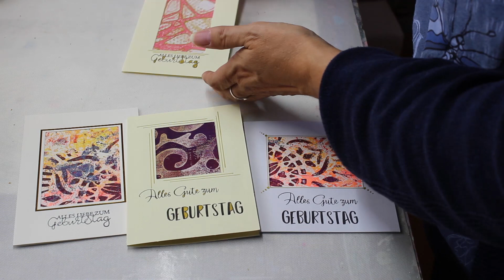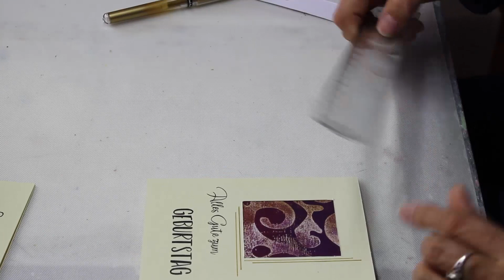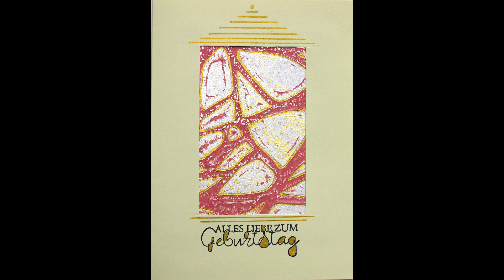Wunderschöne Geburtstagskarten, ganz schnell zaubern!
heute zeige ich Euch wie Ihr ganz schnell tolle Geburtstagskarten zaubern könnt.
Es ist so einfach das Ihr bestimmt in Zukunft keine Karten mehr kauft, sondern alle selber macht.
Ich wünsche Euch viel Spaß beim zusehen und vielleicht beim selber machen.
Eure Benedikta

Wenn Ihr die Glocke drückt, werdet Ihr benachrichtigt wenn wieder ein Video von mir da ist.

Material:
Geldruckreste oder andere Reste die Ihr habt
Kartenrohlinge von ACTION
Kartenrohlinge mit Goldrand
Doppelseitiges Klebeband von ACTION
Papierschneidemaschiene von Fiskars
Lineal
Bleistift
Uni-Ball Signo in Gold
Schwarzes Stempelkissen
Klearstempel Herzlichen Glückwunsch usw.

Als Amazon-Partner bekomme ich eine kleine Provision, wenn Ihr über den Link einkauft.
Für Euch wird das Produkt nicht teurer, diese Provision übernimmt Amazon.

StanzOn INK PAD schwarz
Uni-ball Signo UM 153 4er Set
Papierschneidemaschine von Fiskars
Passepartoutkarte rechteckig mit Goldkante
Passepartoutkarte oval mit Goldkante